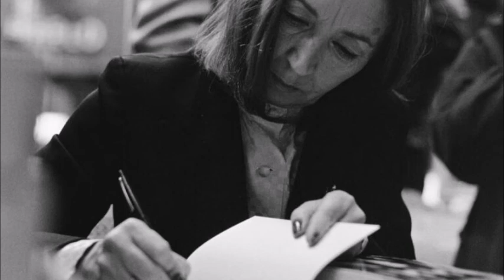Pensiero del Giorno - ''Nessuno di noi è preparato...'' Oriana Fallaci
Nessuno di noi è preparato. Nè lo saremo mai.
Ma questo questo è ugualmente il nostro destino: cambiare.
Si cambia con lentezza, la stessa lentezza che muta la primavera in estate, l'estate in autunno, l'autunno in inverno.
Non ci si accorge mai in quale momento la primavera diventa estate:
una mattina ci alziamo e fa caldo;
l'estate è giunta mentre dormivamo.
(Oriana Fallaci)

Voce e video: Irma Borno alias ''Il Cappello di Irma''

Il Cappello di Irma
Storia, Cultura, Arte, Musica, Attualità, Dirette Video, Informazione, News, Opinioni, ''Pensieri''.